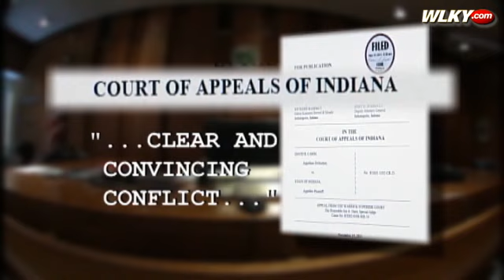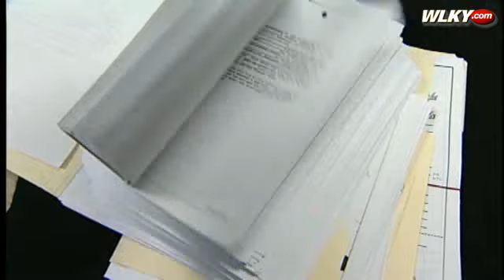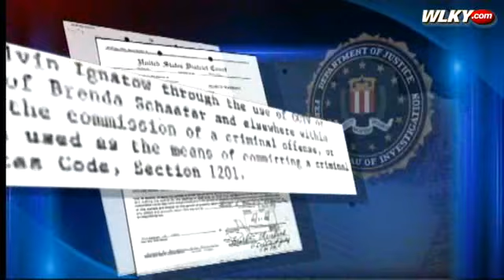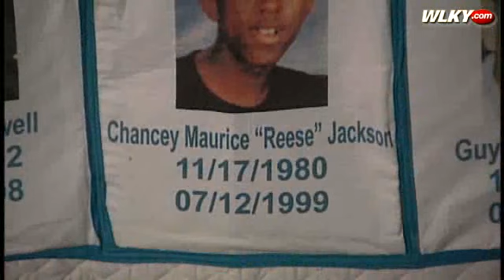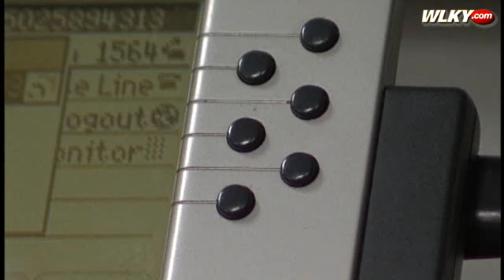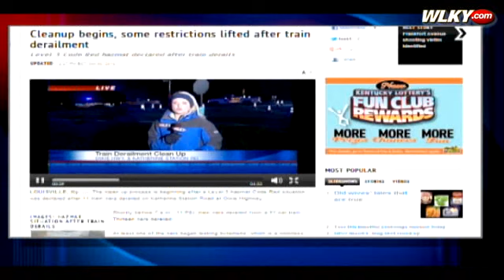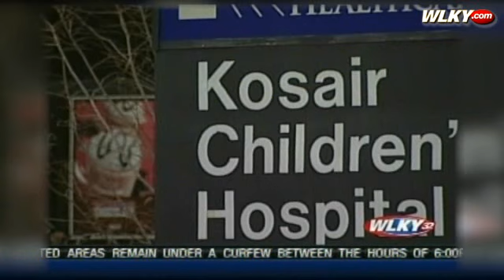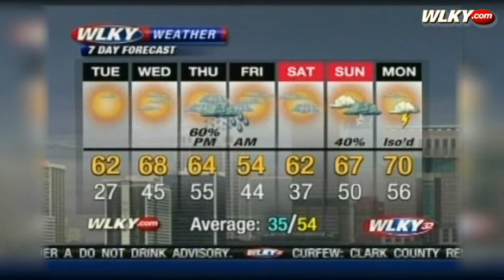WLKY 02061347456 overall2 movie 512k